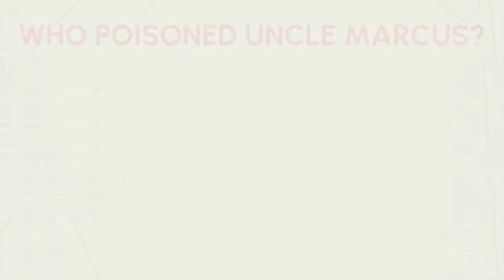Who Pressed Mute on Uncle Marcus? - Accuse Toby Ending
This ending is when Toby is accuse of being the killer